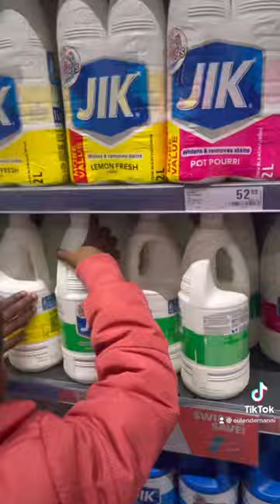Checkers Little Shop Minis Collectibles are BACK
Checkers Little Shop Minis Collectibles are BACK and ready to shout it out to the world! !
Ohh my little Diva’s had so much fun doing shopping 🛍 as they wanted to get the NEW Checkers Little Shop Mini collectibles.

I invite you to join follow CheckersLittleShopMinis ; There are 24 NEW Little Shop Minis available
Checkers Little Minis are available in-store at Checkers or on the Checkers Sixty60 app
You get one for every R200 spent when you swipe your Xtra Savings card
All minis are made from recycled old fridges, goggles, paper, cardboard or plastic

For a chance to win 1 of 10 R200 Checkers Vouchers. To enter the follow CheckersLittleShopMinis Competition

Here’s how:
1. Go to Checkers/Sixty60, for every R200 you spend, swipe your Xtra Savings Card, you will be gifted a Little Shop Minis collectible.
2. Create an Instagram Reel, Tik Tok or stand-out still using your Little Shop Mini/s.
3. Tag @BrandAdvisor.co.za & @checkers_sa & include the hashtag CheckersLittleShopMinis in your post

*Winners will be announced on Brand Advisor’s socials.
*Competition closes on 22 August 23:59. T&Cs apply.